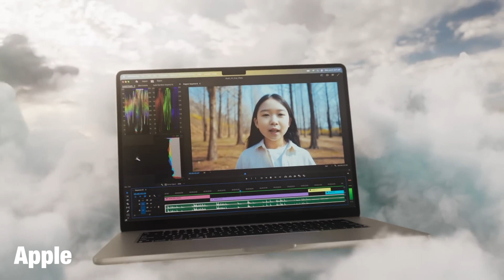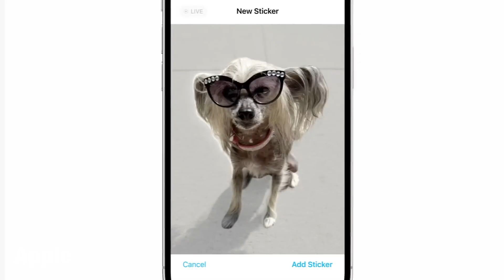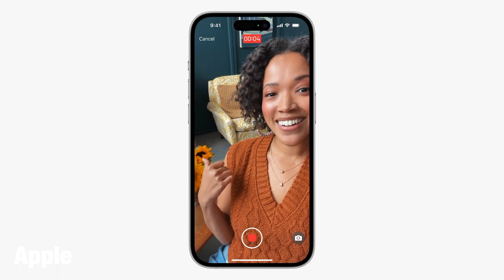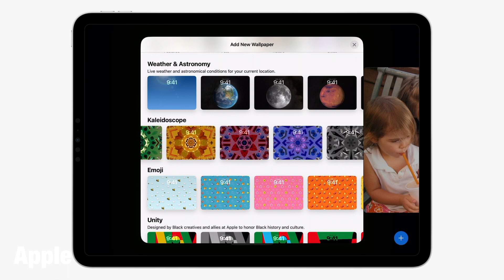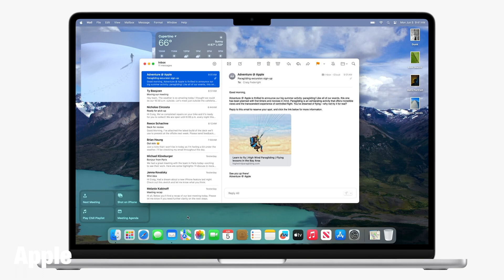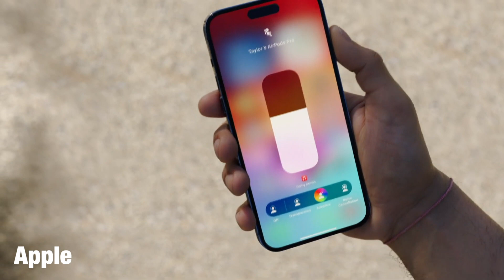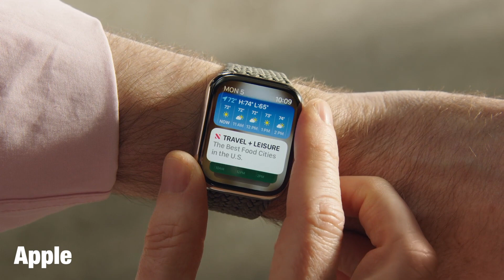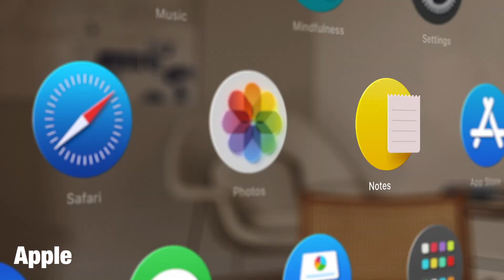Apple ПОКАЗАЛА Vision Pro и iOS 17 ! МИР НЕ БУДЕТ ПРЕЖНИМ !🍎 WWDC23!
Apple совершила возможно, самое большое событие, когда-либо! представив iOS 17, watchOS 10, macOS Sonoma, новый Mac Studio с M2 Max и M2 Ultra, новый 15-дюймовый MacBook Air и ГАРНИТУРУ APPLE VISION PRO!!!

00 Вступление
00:21 Новые Mac
01:42 iOS 17
05:26 iPadOS 17
06:59 macOS 14
08:13 AirPods & tvOS
09:25 watchOS 10
10:08 visionPro